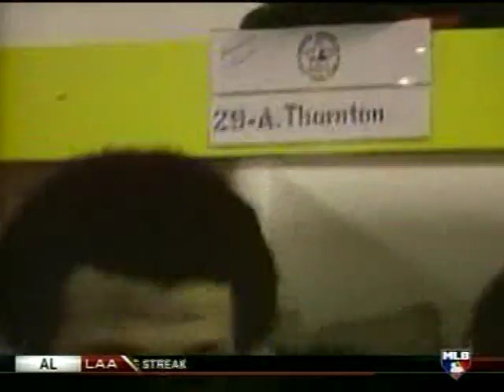1982 MLB ASG Film